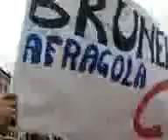30 Ottobre SCIOPERO NAZIONALE SCUOLA...IO CI SN SEMPRE!!3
Finisce la manifestazione con l'inno di mameli...Brunelleschi presente!!